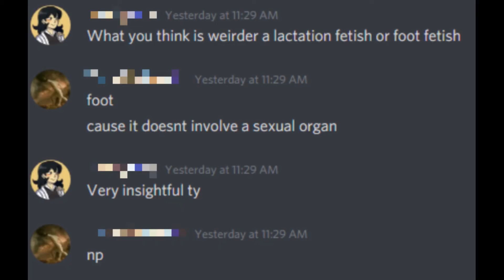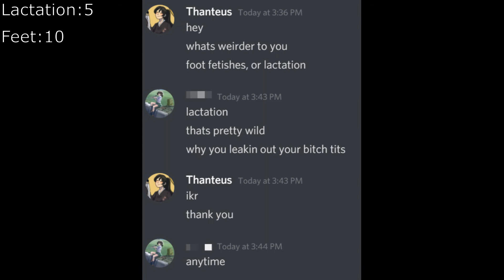Lactation, or Feet?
Throughout life, we are faced with many questions. These can range from anywhere between trivial, to deeply philosophical. This video tackles one of the more deeply personal wonders, that have haunted my life-time. Adamant to seek out a more comprehensive, and transparent answer, I had leaned upon my friends, and family to seek it out. I hope I help out Millions of people, by asking the hard question, those who fear to ask, cannot.